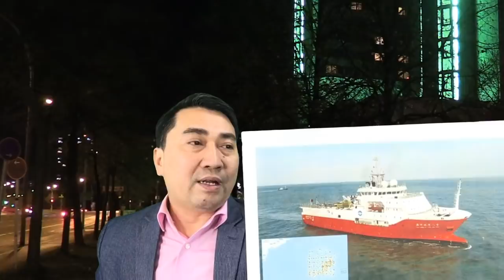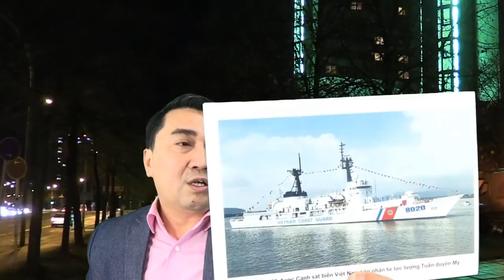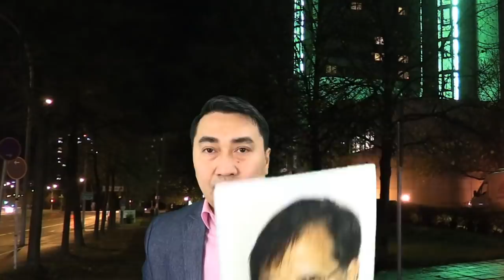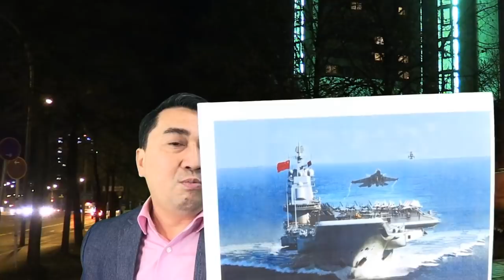Vì sao Mỹ chưa muốn làm " đồng minh quân sự " với VN?